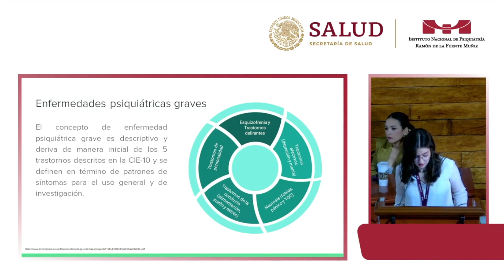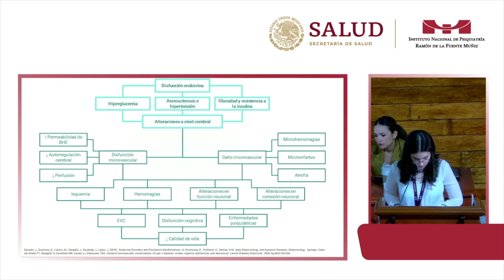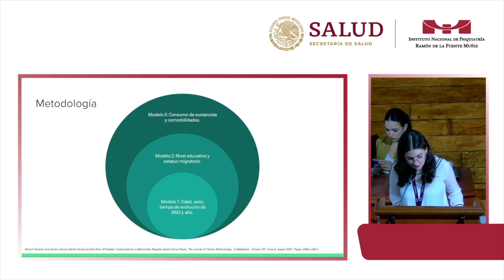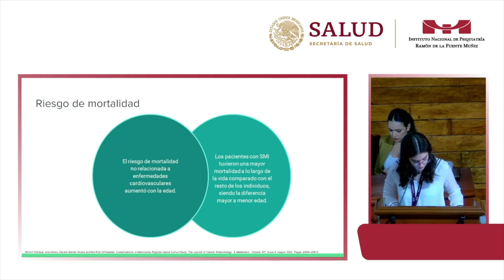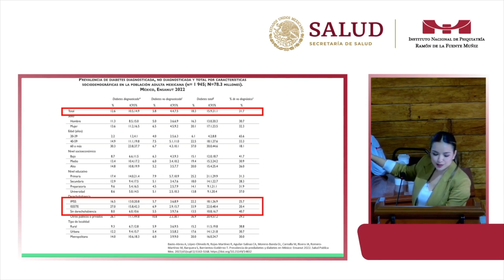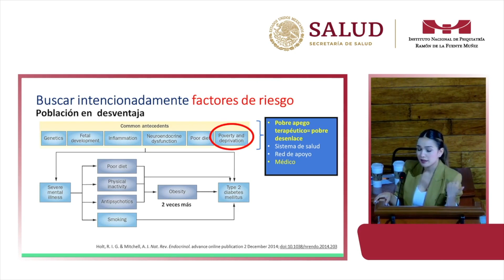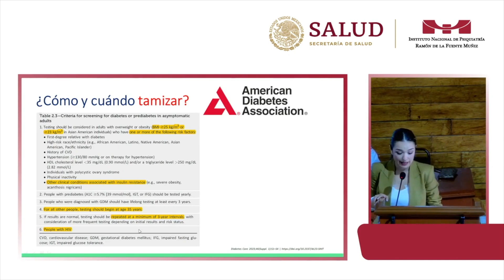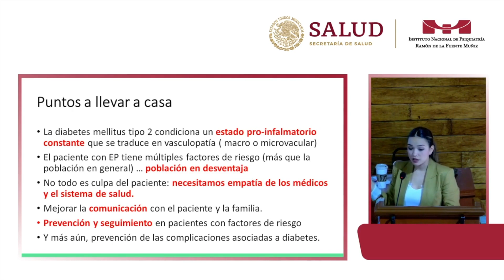Severe Mental Illness and the Risk of Diabetes Complications: A Nationwide registered-based study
Sesión bibliográfica

Severe Mental Illness and the Risk of Diabetes Complications: A Nationwide registered-based cohort study

Ponente

Dra. Carla Brueggerhoff